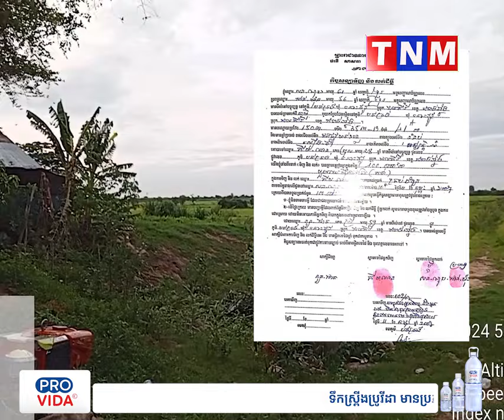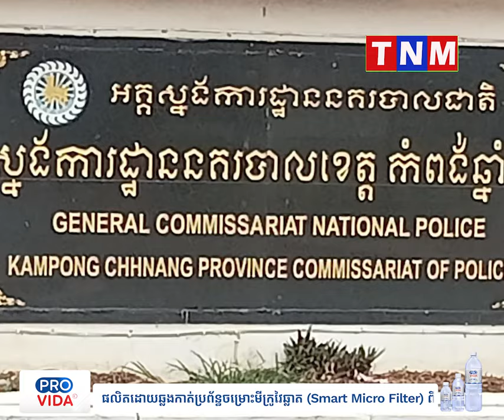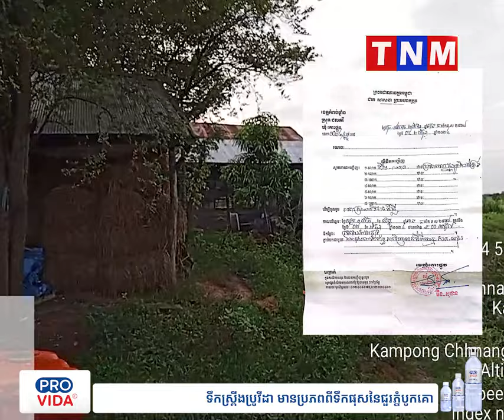លោកស្រី លី ណុន និងប្រជាពលរដ្ឋចំនួន 6 គ្រួសារ ផ្ទុះការតវ៉ា បញ្ហាវិវាទដីធ្លី ហើយមានដីកាពី